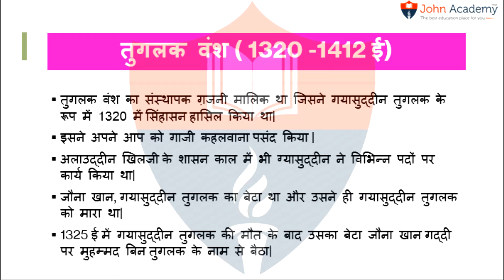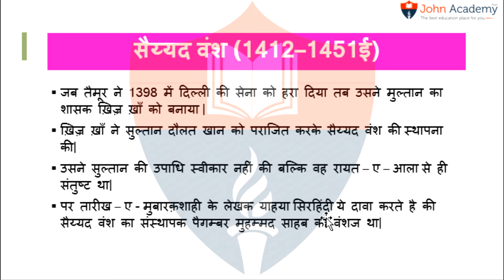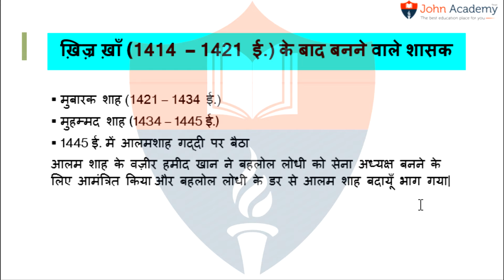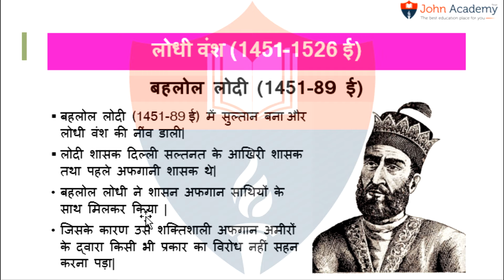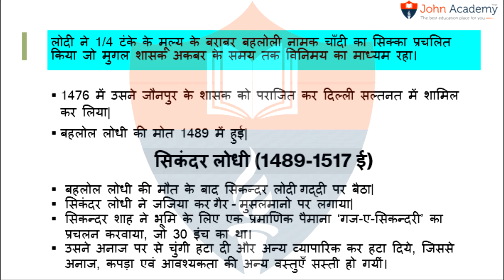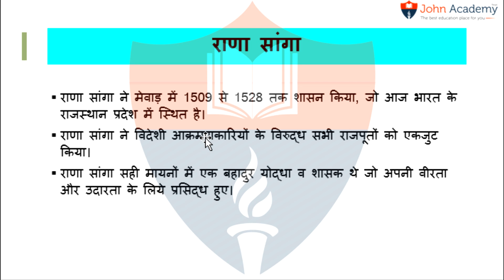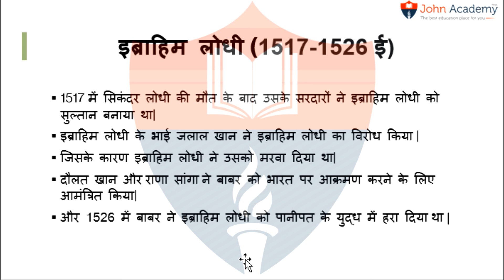सैयद वंश एवं लोदी वंश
JOHNACADEMY_

🔴 GET
1 Complete Syllabus
2. Notes
3 Past year paper
4. Question bank
5. practice papers

🌍DELHI UNIVERSITY
1.) B.COM/ B.A (P) ECONOMICS FINAL YEAR / 3rd YEAR ( IN ENGLISH)
2.) B.COM/ B.A (P) ECONOMICS FIRST YEAR / 1st YEAR ( IN ENGLISH )
3.)  B.COM/ B.A (P) ECONOMICS FIRST YEAR / 1st YEAR ( IN HINDI )

1.) NIOS ECONOMICS CLASS 12TH CODE 318 ( IN HINDI )
2.) NIOS POLITICAL SCIENCE CLASS 12TH CODE 317 ( IN HINDI)
3.) NIOS POLITICAL SCIENCE CLASS 12TH CODE 317 ( IN ENGLISH)
4.) NIOS BUSINESS STUDIES CLASS 12TH CODE 319 ( IN HINDI)
5.) NIOS SOCIOLOGY CLASS 12TH CODE 331 ( IN ENGLISH)

👉BOOK 1
CHAPTER - 1

👉BOOK 2
CHAPTER - 1
CHAPTER - 8
shorturl.at/akr07
CHAPTER -9
shorturl.at/kKN19

SINCE - 2009